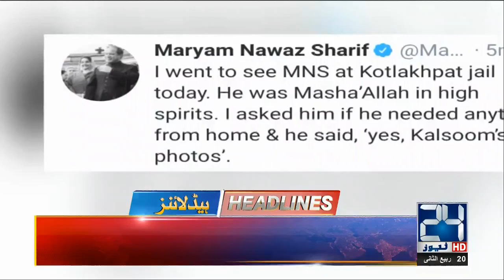8am Headlines | 28 Dec 2018 | 24 News HD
8am Headlines | 28 Dec 2018 | 24 News HD

24 News HD is one of the leading news channels of Pakistan bringing you the latest current affairs from Pakistan and around the world.

Live from Pakistan | 24 News Pakistan HD | Live Streaming News | Breaking News | Latest News | Headlines | News Bulletin | 27 December 2018 |